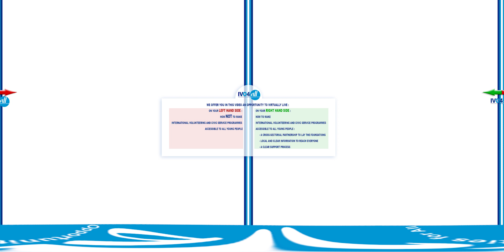IVO for ALL 360° - 2017